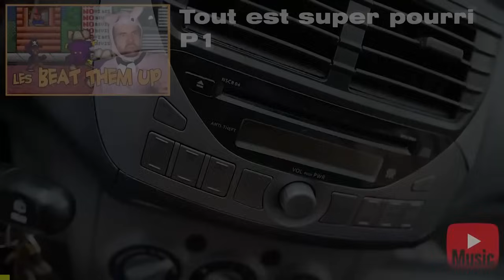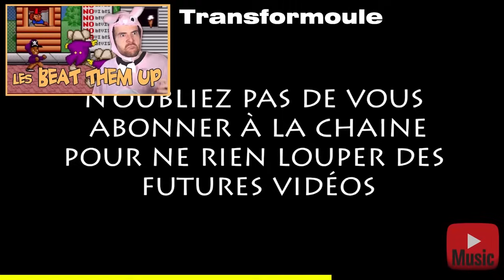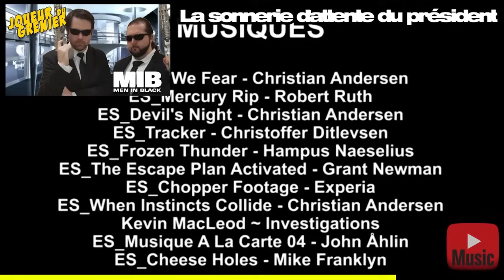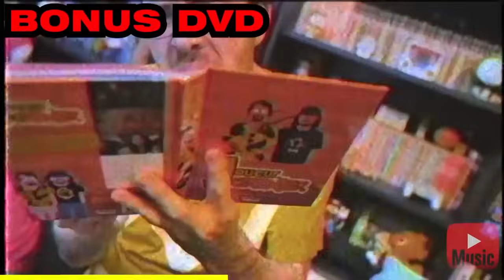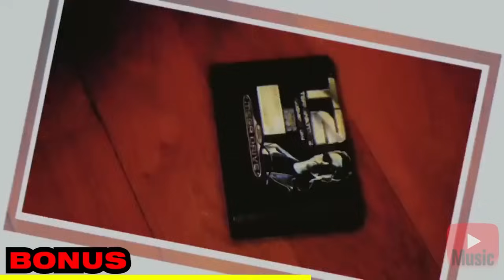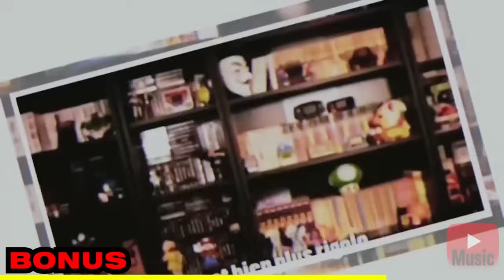Compilation de musique JDG [Milieu 2021]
(oui j'en profite pour faire ma pub 🤣)

Time code :
0:00 - Intro
0:12 - Dépressif
0:20 - 1re apparition du générique (new)
1:00 - dadobou
1:11 - Bafouillage
1:15 - Capitaine diabète
1:30 - Spirou
1:54 - MST
2:24 - Recette pour jeu pourri
3:10 - Supercopter
3:25 - Gigi
3:52 - Colissimo no densetsu
4:26 - Jouer à destin
4:40 - Intro vidéo Disney
5:48 - Démarrage de la vidéo Disney
6:04 - C'est la fête
6:49 - Il y a 1000 fois pire que ça
7:56 - Infogrames
9:06 - Fin vidéo Disney
9:27 - Moi je t'encu**
9:35 - Quatre notes
9:51 - Sous l'océan
10:43 - C'étais la commodore*
10:50 - Saint-Valentin
12:10 - Pol Pot*
12:17 - Générique Takeshi's Challenge (new)
12:39  - Takeshi's challenge FRED E1
12:44 - Takeshi's challenge FRED E2
12:50 - Takeshi's challenge FRED E3
12:58 - Takeshi's challenge FRED E4 et autre
13:23 - Takeshi's challenge SEB E5
13:37 - c'est mon thechodrome
13:54 - On va tuer ces enfants
14:07 - C'est la scène de bataille avec pas beaucoup de budget (new)
14:18 - Achète ma merde P1
14:27 - Achète ma merde P2
14:57 - Le Méchant
15:15 - On s'fait chier
15:31 - Tout est super pourri P1
15:45 - Tout est super pourri P2
15:54 - Transformoule
16:15 - Beverly Hills
17:05 - Les 2 frêres grenier
17:28 - C'est joueurs du grenier
17:57 - C'est une idée de merde
18:13 - C'est vraiment mal dessiné
(OLD) - Libre de droit
18:53 - N'enculez pas les dauphins
19:18 - La caméra
19:30 - Les samouraïs d'la muraille de chine! (new)
19:50 - Les pubs réutiliser
20:01 - Les pubs du futur
20:28 - Cassez-Vous d'ici
20:55 - Compil Battle
22:10 - La sonnerie d'attente du président
22:53 - Jouer au football* P1
23:55 - Jouer au football* P2
24:08 - reprise Wejdene - Anissa (new)
24:15 - Bob l'éponge
24:23 - Bonus
24:26 - Bonus DVD 1
24:28 - Bonus DVD 2
25:27 - Si j'étais président
26:05 - Alladin
26:09 - Bonus générique
27:28 - FIN

Cette chaîne YouTube n'est en aucun cas une chaîne officiels, vous y trouverez des musiques locales relativement peut connus !
Bonne écoute et n'hésitez pas par l'intermédiaire des commentaires à me proposer d'autre groupe que vous connaissez. Cette chaine YouTube n'est pas monétisé, si vous voyez des Pubs c'est bien YouTube lui-même qui les as installé, et je ne peux pas les retirer, dès que YouTube voie qu'une vidéo fonctionne bien, il y ajoute automatiquement des publicités, ce qui est je l'accorde très désagréable !
N'hésitez pas à réactiver votre bloqueur de publicité sur cette chaine, et le désactiver de nouveau en quittant pour permettre au YouTube qui le mérite d'avoir des revenus :)